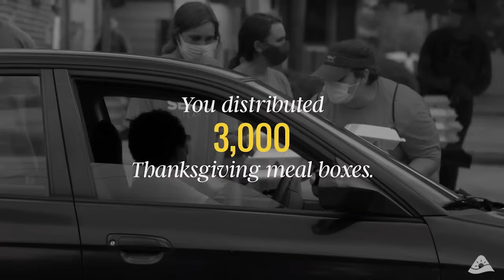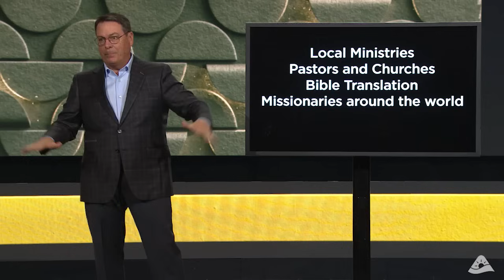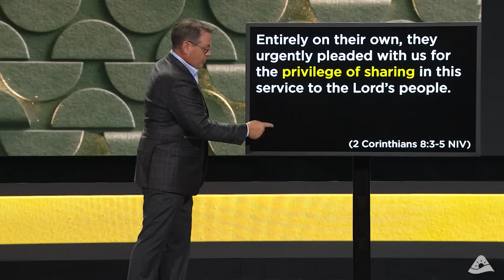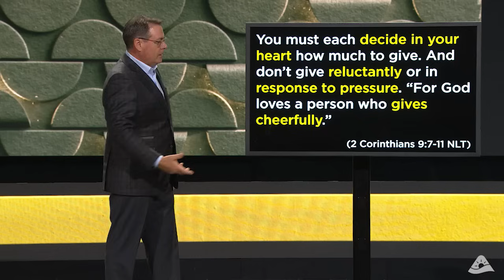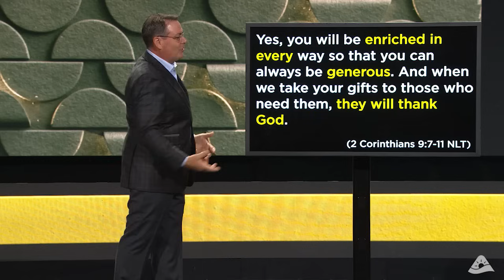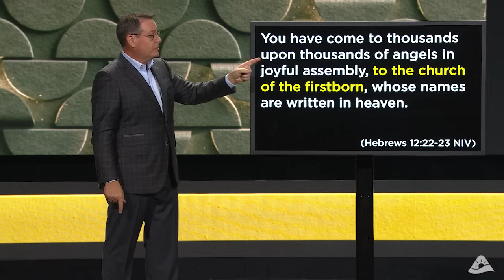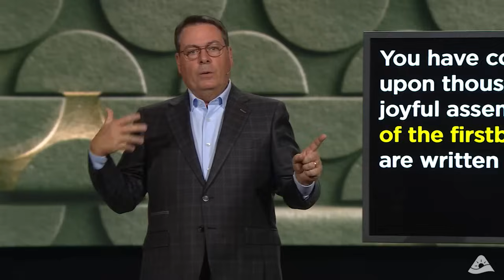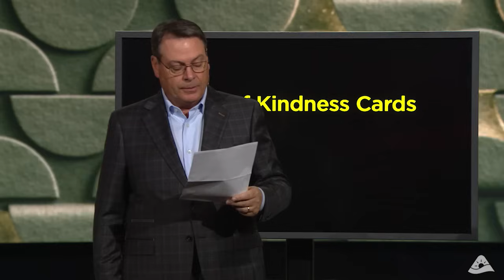The Mindset of Generosity - Legacy Sunday - Part 1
This message was originally presented as a part of our Legacy series.